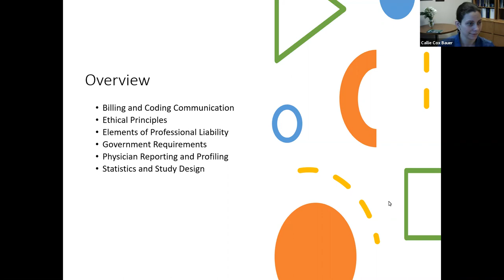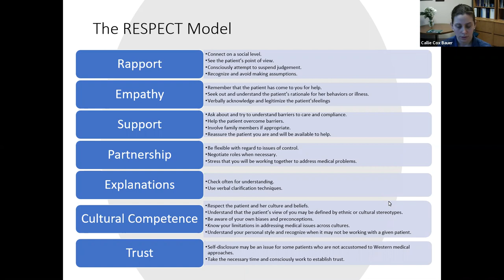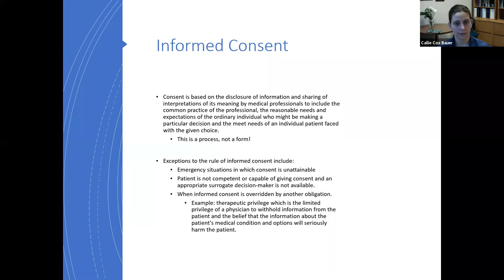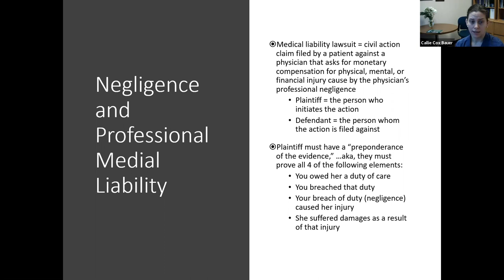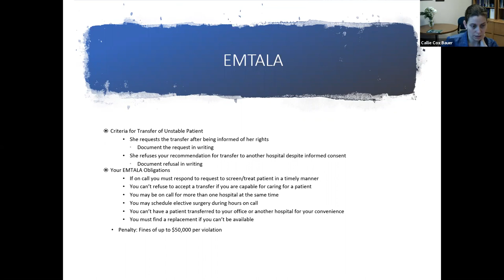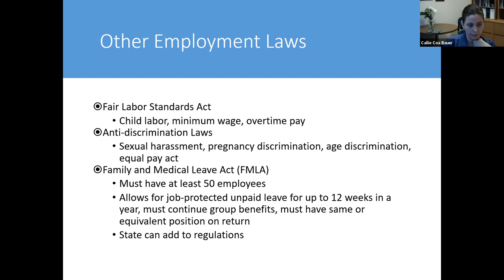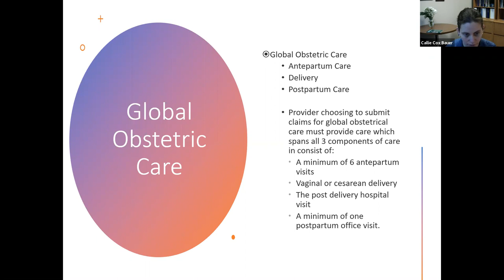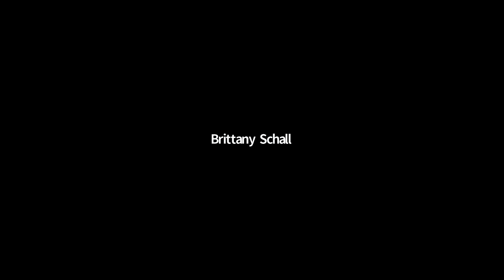CREOG Review Ethics and BOM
CREOG Review Ethics and BOM - Advocate Aurora Sinai OBGYN Residency Program